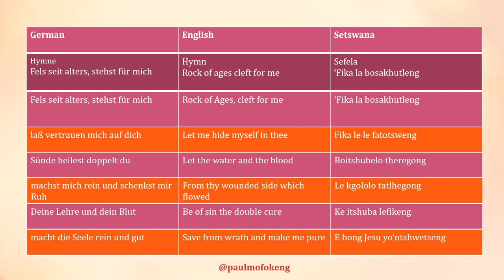Hymne - Fels seit alters, stehst für mich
German – Fels seit alters, stehst für mich
English – Rock of ages cleft for me
Setswana - ‘Fika la bosakhutleng